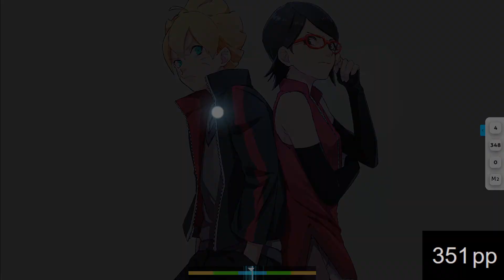Lonely Go! (TV Size) [Fiery's Extreme] 351.93pp ▸ 99.62% ▸ x568/569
Skin: Gradient Spam Twilight + Red Trails + Green Slider Border + E.CS(Mod Icons) + RGB(Combo Colours) + Grid(if FL)
PP Counter: StreamCompanion